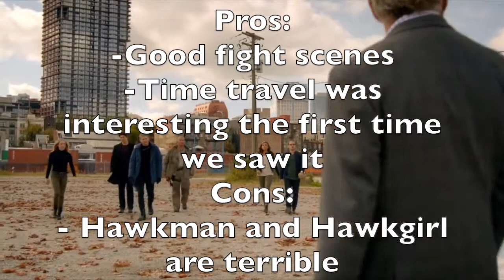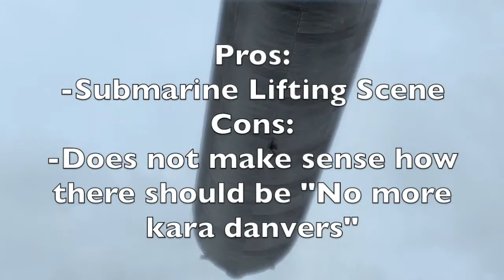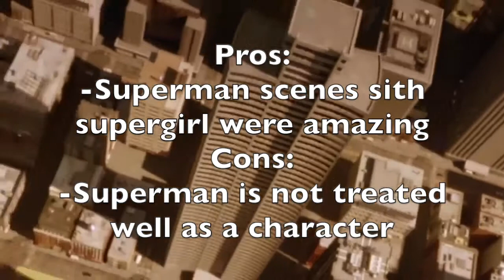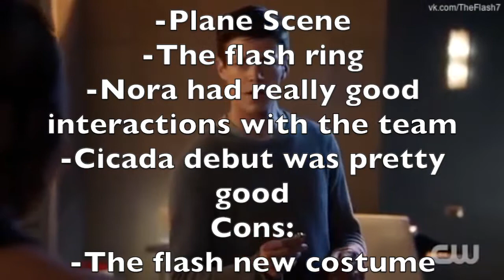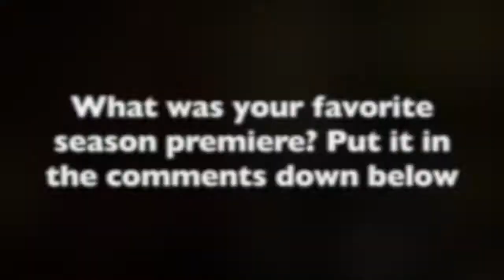All 20 Arrowverse Season Premieres Ranked (w/Pros&Cons)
Hello! Today I am ranking all 20 arrowverse season premieres with pros and cons. The arrowverse consists of Arrow, The Flash, Supergirl, and Dc's Legends of Tomorrow.